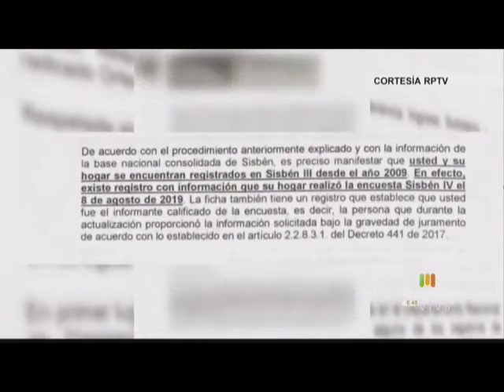”ALCALDESA DE LURUACO SÍ ESTÁ EN EL SISBÉN”: DNP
VÍA: TELE MEDELLIN